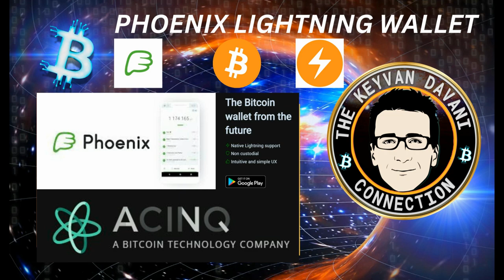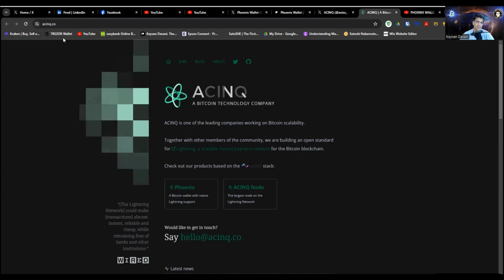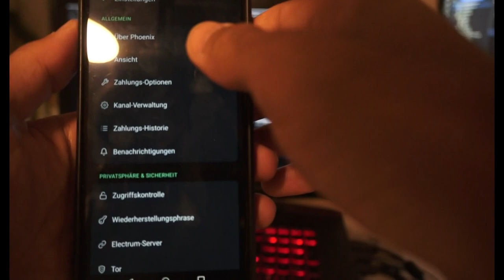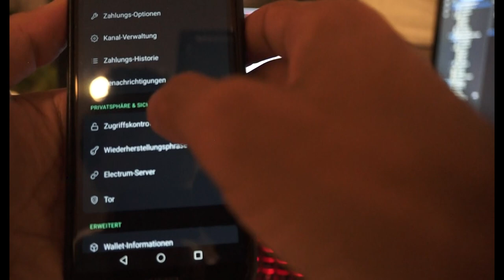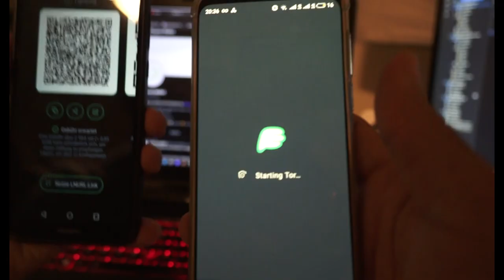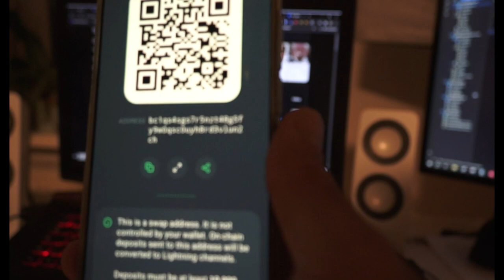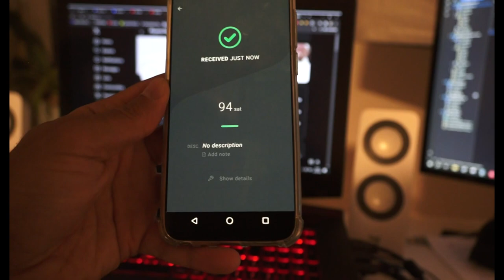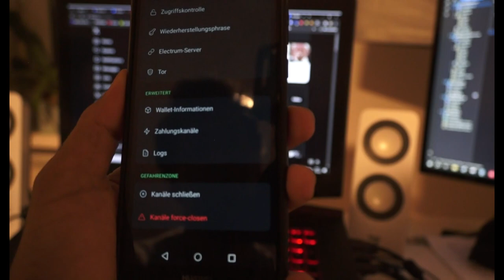PHOENIX WALLET - Nutze ein Bitcoin Lightning Wallet in wenigen Minuten auf deinem Mobiltelefon.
Phoenix - in Kooperation mit Acinq  - ist ein simples & nutzerfreundliches Bitcoin Lightning Wallet, das du in wenigen Minuten installieren & einrichten kannst. Dieses (deutschsprachige:) Video-Tutorial geht durch die wichtigsten Schritte zwecks Einrichtung & Nutzung, wie du Bitcoin empfangen & senden kannst, und ganz allgemeine Infos, wie etwas über die technischen Hintergründe in Verbindung mit Acinq & die Verbesserung der Privatsphäre.

Bitte teiles dieses Video mit deinen Freunden & deiner Familie!